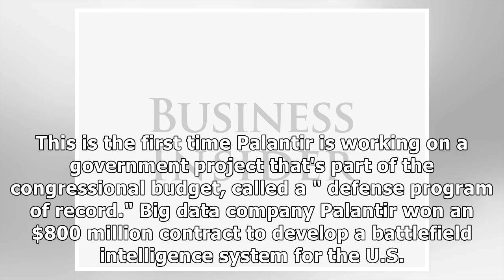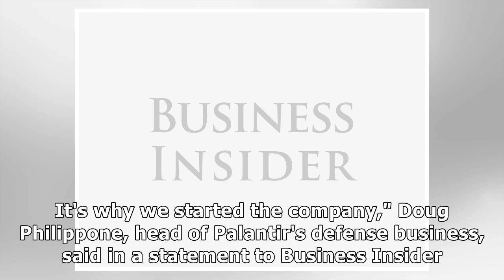Palantir has won an $800 million contract with the US Army to build a system that helps soldiers ...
Palantir has won an $800 million contract with the US Army to build a system that helps soldiers fighting in remote areas